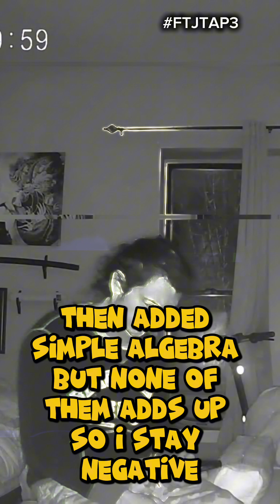xmas (RTJ Rmx)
*Instrumental taken from Run The Jewels*
*Song Inspired by Run The Jewels*

BADLY COPIED LYRICS:
On my deathbed its my destiny
After livin in hell my mind can rest in ease
Rest in peace in a nice cozy coffin
not often i get this luxary
But before im one with the magets
Im tryna validate shit that wasnt valid
So i made a christmas list then i added
To my wishlist before i move in the casket

I wish i knew what it was liked to be livin in a
Place to own like a home beds baths sittin in a
Comfy world no fucks can diminish it
By a fire place it be such a priveledge
I wish i had tools to build up from this crater
I wish the tools i had work now not later
I wish i had all shit packaged to my doorstep
I wish no regret and forget what took me down
I wish i could look at somethin and be proud
I wish a roof over my head not a landlord
I wish i built a name to frame but im too damn poor
I wish i had everything at least once
I wish my account didnt lack funds
I wish i could walk without chips on my shoulders
for the colder days i wish to attack your son

Wait...i didnt want to wish that last part
Please understand i want light but my past dark
I wish to be on the nice list not naughty
I jus wish u fuckin did somethin sorry not sorry
How in the the hell you climb in chimneys and give a gift
But for places like mine u dont give a shit
fatass 2 pussy to knock on a door
go Rot on the floor ur wife suck my my cock she a whore
I wish we could be and leave in agreement
But i wake up from sleepin wit demons they screamin
In my head im deadass at least an allegience
U couldve made a wish true i plead for a weekend
But its over now
Im over clout
So for now not
A christmas fuckin miracle goin down

1 day 1 day ima get 1 wish
Ima ima get one wish
On my deathbed ima get one wish
Hear me out U son of a bitch

I wish i had better friends to whether storms
I wish i could write without rippin the letter form
I wish i had handles on the basics of life
But i always drop the ball im takin a knife
But i cant get a grip i wish to get a grip
On this handle n not drop it cant rid of it
I wish i had never lost my innocence
I wish i picked up good like a smell get a whiff of it
But i whiff strikin gold so i strike out
I doubt i can wish for confidence its like my eye brows
Shaved so no expression expressed
I wish to freeze debt clean it with a cleanix
Instead my eyes wish to help moms out
I wish i wasn't so emotional (calm down)
I wish some nights i didnt have to starve
On dolo wish u granted one not stab my heart,

Motha fucka wish you heard me out
Y u curve me now y u suerve me how
I dont deserve a decent life i spent so much on
Workin but it didnt work fucks wrong
I wish i lived like a kevin mcallister calibur
Then my wishes be gifted and added simple algebra
But none of em adds up so i stay negative
Ima mega bitch fuck yo ass till my last breath it is

Wish i can maintain a girlfriend
Wish the power to kill families make they world end
I wish i can help my mother more
 wish i can slice my father wit my fuckin sword
Wish to plan b my family wish i can send a plane
To my enemies on 9/11
end the plague
Of my depression my ptsd
I treat me lessly beat me depress me

The fuck u lookin at bitch i wish u would
Ill fuckin cap ur head make it fit like a fitted could
I wish you had suicide walks (like me)
I wish you had them u should die talks (like me)
Kuz after 9/11 i live emergencies
For currency lack of urrency currently
In and they slap u like a bitch kuz in person these
People hate your dna they repeated purposely
The welfare the food stamps the damaged shoes the false hope
The bullies to the bullets in a gun make the thoughts float
Im drinkin alcohol peroxide kuz ima ghetto
 spic beaner mexican white trash
The funerals
They rob of my cards my jacket my apartment
My homies rob me then my grandfather its
Enough to make a man cripple wrinkle like an Old man
So fuck you clause make a wish true oh man

1 day 1 day ima get 1 wish

FOLLOW Rikan!
►    / rikanbeastly
►   / rikantv
►   / just_rikan
►   / just_rikan
►   / rikanbeastly

RIkan Beastly
Rikan
Rikan TV
Rikanomics